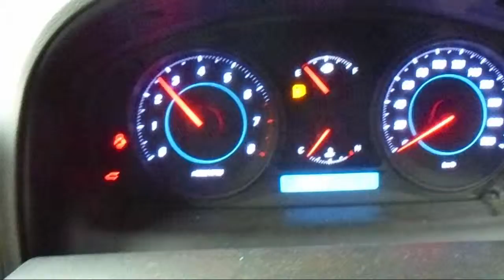WRECKING 2012 HOLDEN CAPTIVA 2.4 AUTOMATIC (C21939)